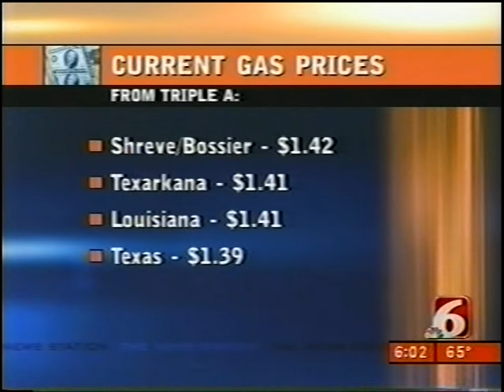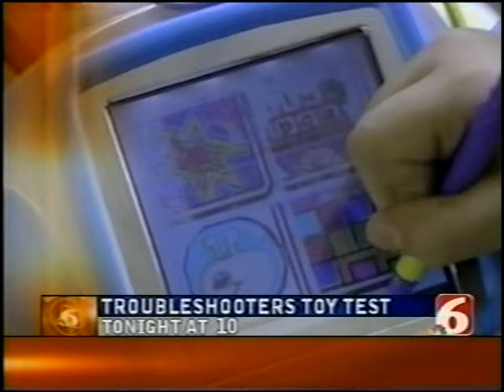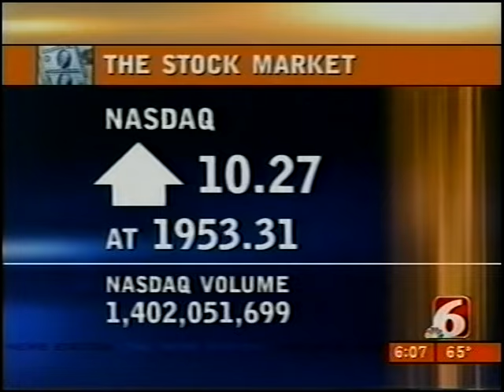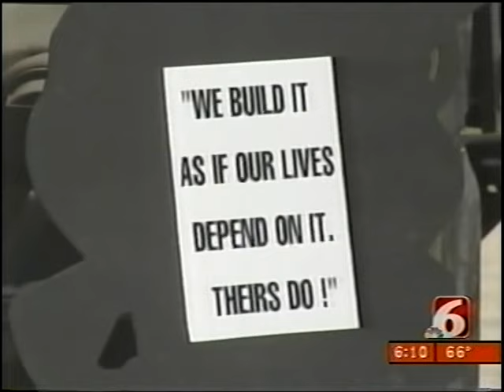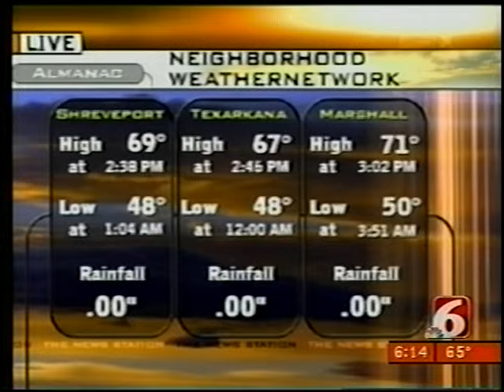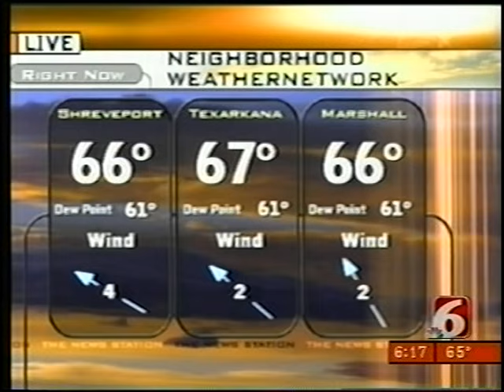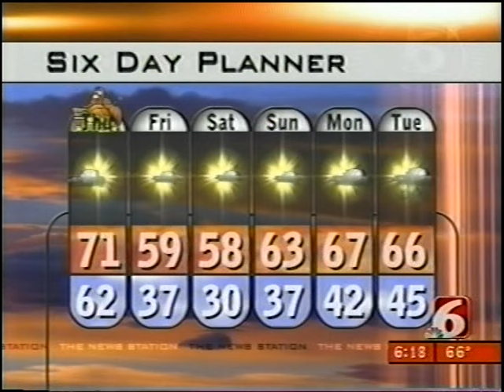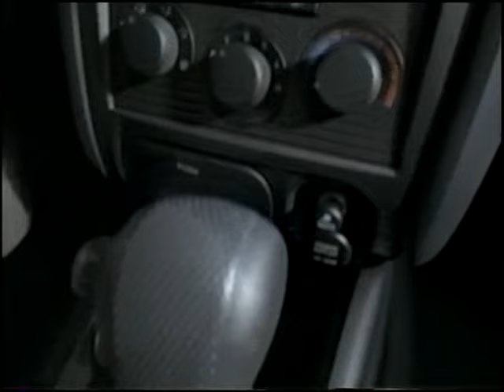KTAL-TV 6pm News, November 26, 2003